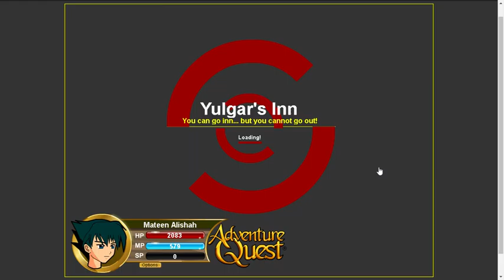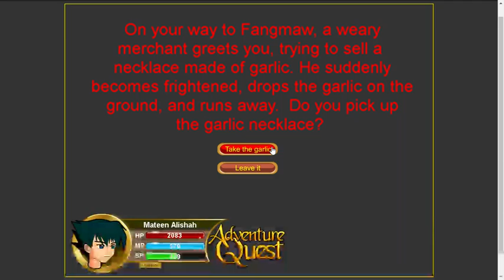Adventure Quest Devourer Saga Part 1.2 to Fangmaw